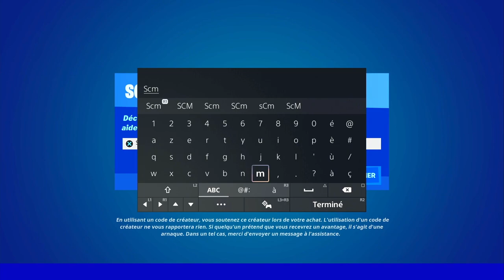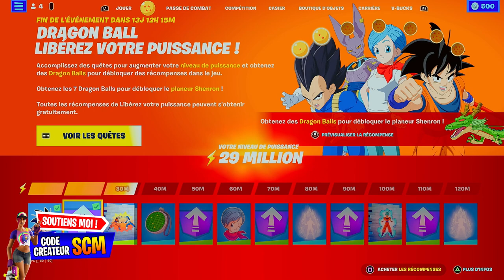COMMENT AVOIR LE PLANEUR SHENRON GRATUIT FORTNITE, DÉBLOQUER LE PLANEUR DRAGON BALL SHENRON GRATUIT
▬▬▬▬▬▬▬ • BIENVENUE 😍 • ▬▬▬▬▬▬▬

▬▬▬▬▬▬▬ • PARTENAIRES 💪 • ▬▬▬▬▬▬▬

👉StealthGamer:
"SOISCOOLMEC"
"STRIKESOISCOOL"

TikTok "SoisCoolMecYTB"
👻Snapchat "soiscoolmec"

.▬▬▬▬▬▬▬ • TOP DON 💰 • ▬▬▬▬▬▬▬

▬▬▬▬▬▬▬ • MUSIQUE OUTRO 🎵 • ▬▬▬▬▬▬▬